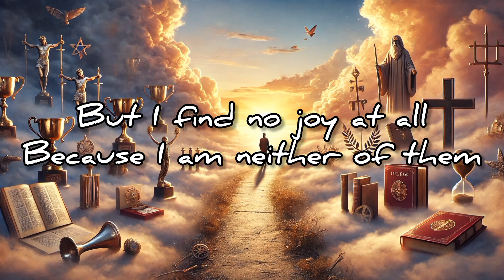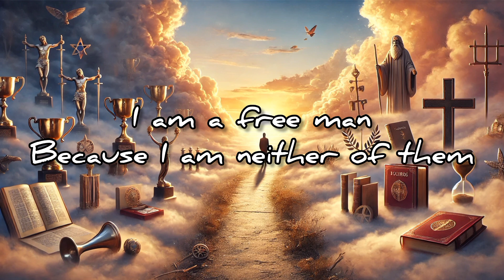Neither of them (Lyric Video)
Lyrics:
A bragger finds happiness
By bragging about his things
A critic finds happiness
By criticizing him

But I find no joy at all
Because I am neither of them

A soldier finds pride
In fighting for his land
A goon finds pride
With blood on his hands

I am not proud of anything

A priest is busy in
Praising his religion
An atheist is busy in
Finding the reason

I am a free man